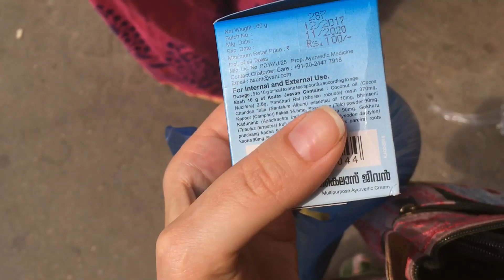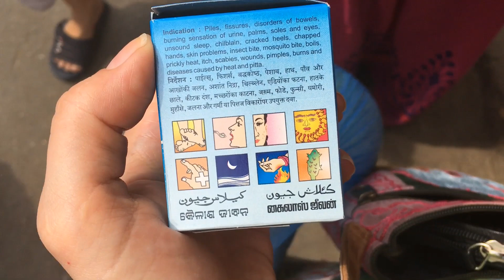ОДИН ДЕНЬ из жизни в Ашраме #2 ● INDIA, Путтапарти